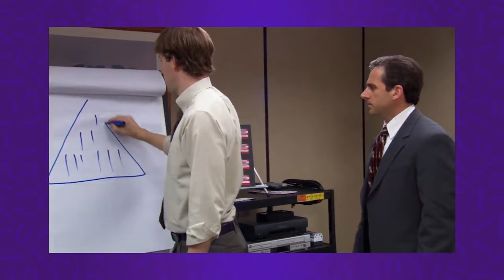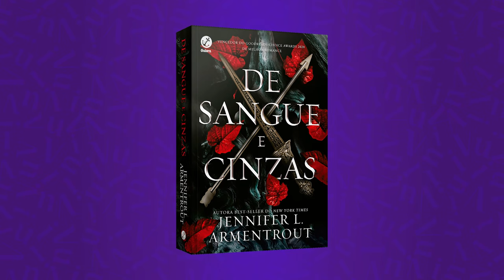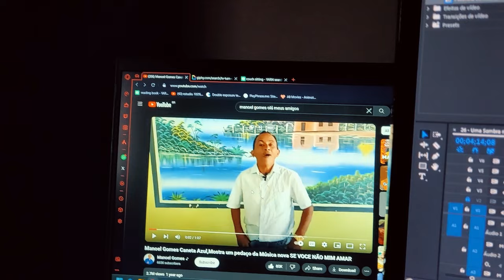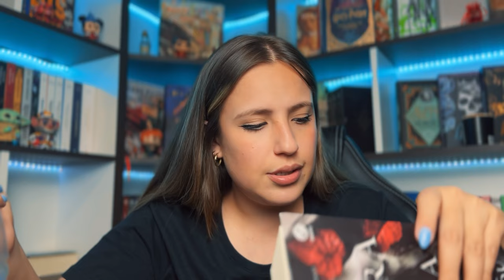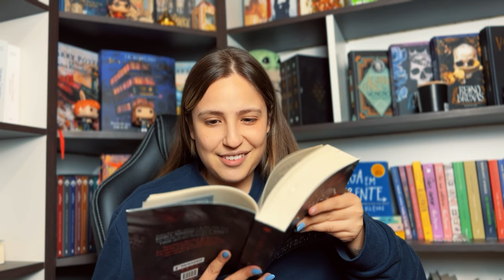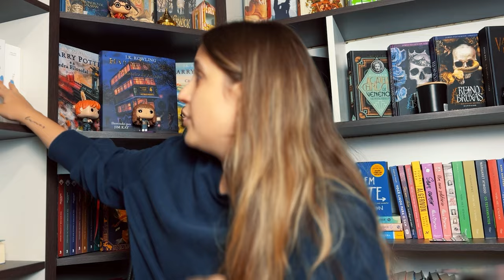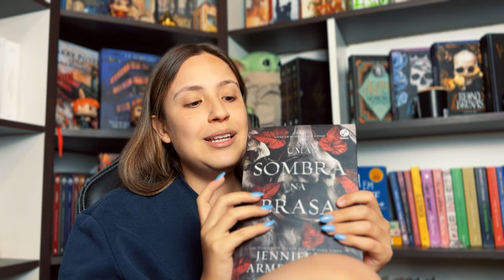Lendo UMA SOMBRA NA BRASA pela primeira vez... e MEU DEUS! | Spin off DE SANGUE E CINZAS volume 01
VIU! Finalmente li Uma Sombra na Brasa, o primeiro livro do Spin Off de De Sangue e Cinzas da Jennifer L. Armentrout. Aqui estão minhas reações e comentários durante a leitura, além de teorias para os próximos livros!